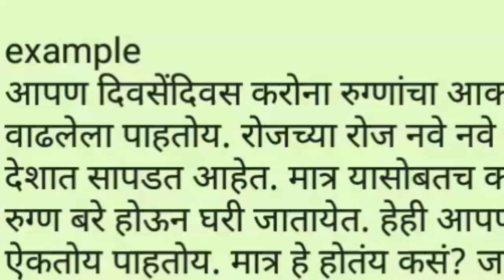जर करोना व्हायरसवर औषध सापडलं नाही, तर मग हे रुग्ण बरे होतात तरी कसे....?